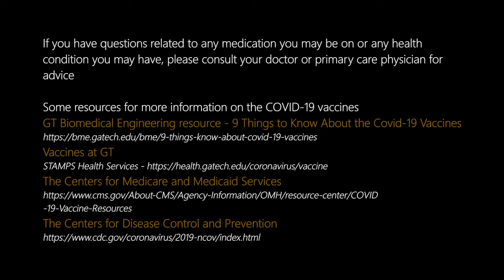The MSE DEI Council's guide to talking to a COVID-19 skeptic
La Juana Whitner-Bason discusses COVID vaccine with Faisal Alamgir, a COVID-19 vaccine skeptic.